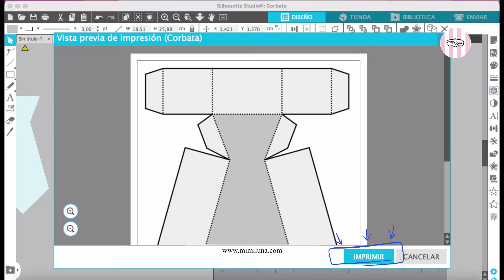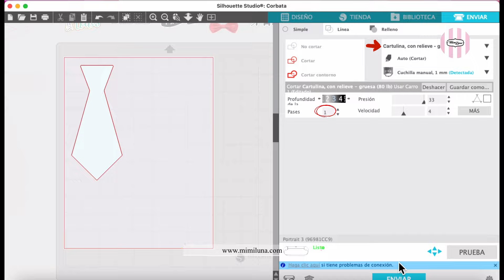✂️ Recorta Acetato en Plotter Cameo, Plantilla en Forma de Corbata 👔 Paso a Paso ✨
¡Bienvenidos a un nuevo video! 🎉 En esta ocasión, vamos a imprimir desde el software Silhouette Studio una plantilla en forma de corbata. 👔 Esta plantilla está disponible en nuestra página web por solo cinco dólares, incluye un video de ensamblaje detallado.

Time List del video:

⏰ 00:07: Cómo mandar a impresión desde el software Silhouette Studio?
⏰ 00:35: Qué configuración debo colocar para cartulinas de 250 g?
⏰ 02:10: Qué Configuración debo usar para el recorte de acetato?
⏰ 02:21: Cómo recortar acetato ayudándome con los dedos?

Todos los materiales y herramientas que necesitas los encuentras en nuestra Tienda cinta doble cara, cartulina de 250 g y acetato. 🛒📦 Estamos ubicados en Colombia y realizamos envíos a todo el país.

Espero que te haya gustado este video tanto como a nosotros. 📹✨

⭐️ Si quieres apoyar al canal para que podamos seguir creando contenido 😍, hazte suscriptor de Mimi Luna 100